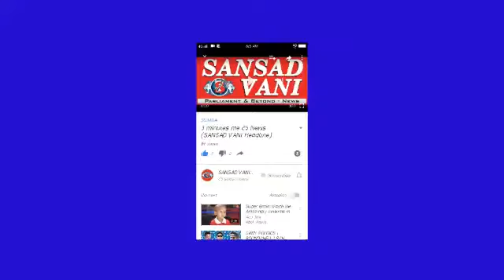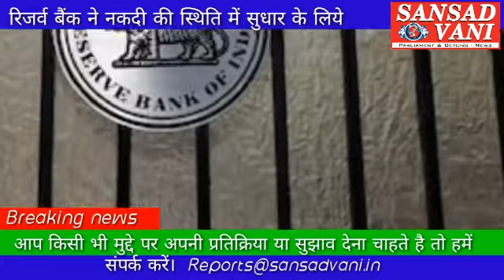Latest Headline News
SANSAD VANI Headline news channel...